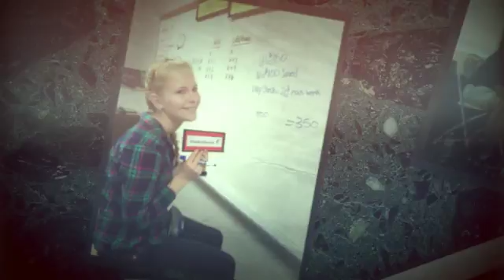DeKalb Central Week In Review - August 31-September 5, 2015!